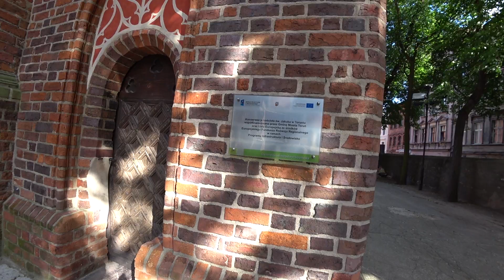Toruń - Hallack w kościele :) Wyprawa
Ciąg dalszy mojej przechadzki po Toruniu :)

Udanego dnia! :)